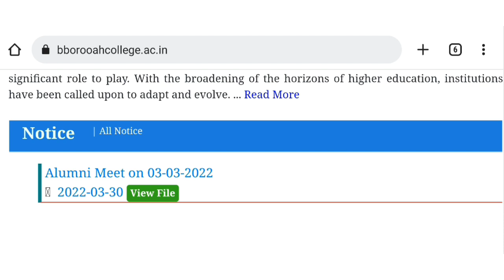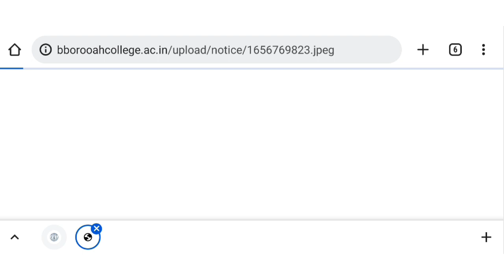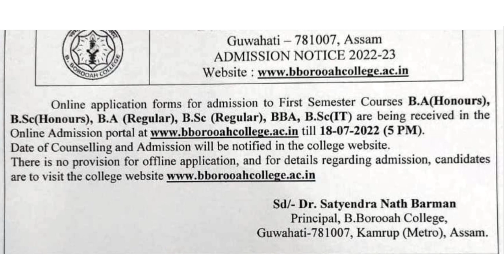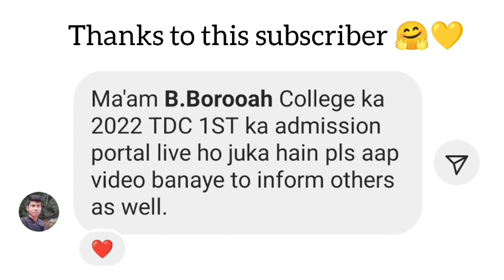B Borooah College 2022 Admission Notice B.A/B.Sc/BBA/B Sc(IT) Admission details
B.Borooah College 2022 Admission Details

and I hope you guys will like 😍❤️it...

If you do, then don't forget to

If you are new here let's be friends on

Phone used
👉 Realme 7